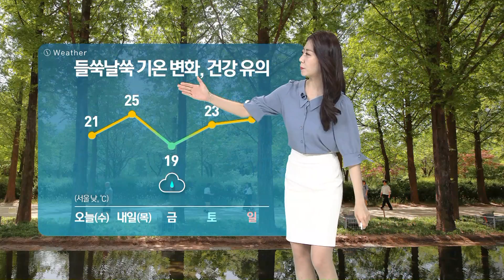[날씨] 들쑥날쑥 기온 변화…"강풍 주의하세요" / SBS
오늘(13일)도 일교차는 크게 벌어지겠고 아침 출근길도 좀 쌀쌀합니다. 들쑥날쑥 요즘 기온의 변화가 참 크죠.
오늘 서울의 낮 기온은 21도로 평년 이맘때와 비슷하겠지만 내일은 다시 기온이 크게 오르면서 더워지겠고요.
금요일에는 비 소식과 함께 다시 기온이 또 내려가겠습니다. 건강 잘 챙기셔야겠습니다.